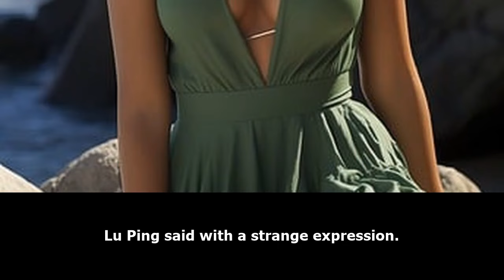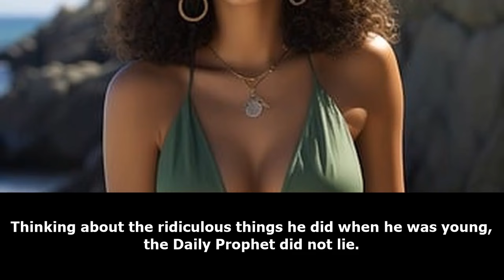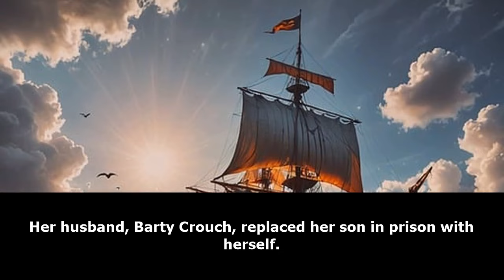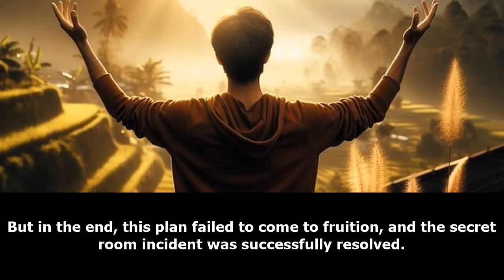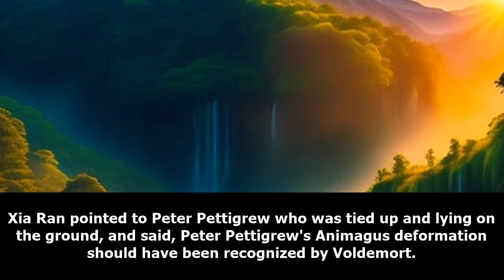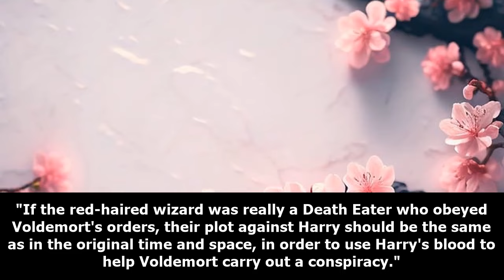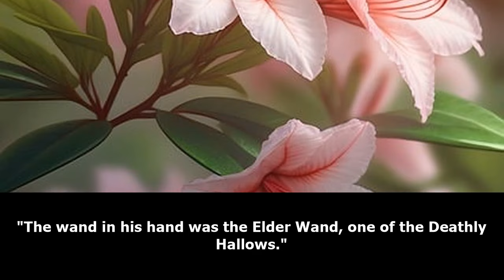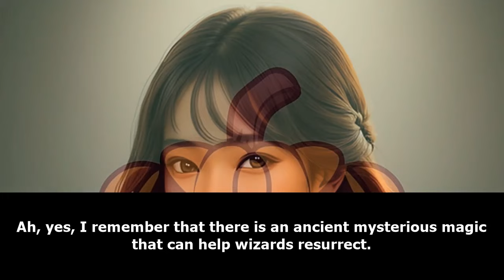HARRY POTTER: New Professor at Hogwarts /Part 2/ -Audiobook-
In the summer of 1992, news that Hogwarts was about to open a new course and needed a new professor quickly spread throughout the wizarding world through newspapers such as the Daily Prophet and The Quibbler.
Countless people moved and sent letters to Hogwarts.
Ciaran Frémont, as a wizard who has graduated from Hogwarts for eight years, also wants to return to Hogwarts and hold a professorship, and he also received a reply from Principal Dumbledore, inviting him for a few days Later, he went to Hogwarts for an interview. While happy, Xia Ran found that he had an urgent task.
He had to submit his resignation to his immediate boss, the Director of the Department of Magical Law Enforcement, the largest department of the Ministry of Magic!

 - Linked to Google Drive.
 - Daily updates of Audiobooks and new Audiobooks sent as a message to your GMAIL along with direct link to Drive

d&d novels
dr stone fanfiction
enterprise fanfic
webnovel fanfiction
webnovel fanfic